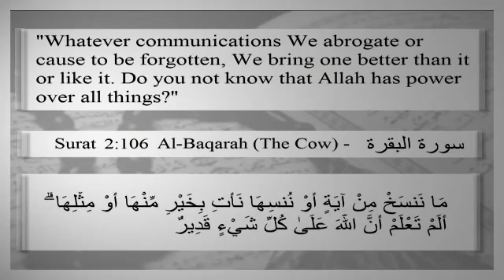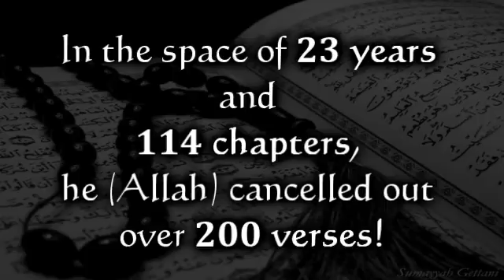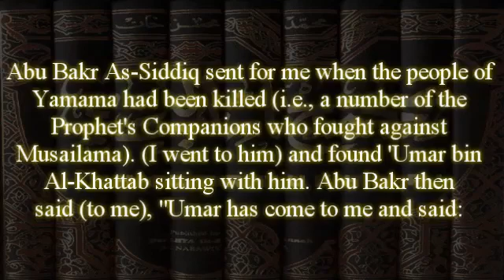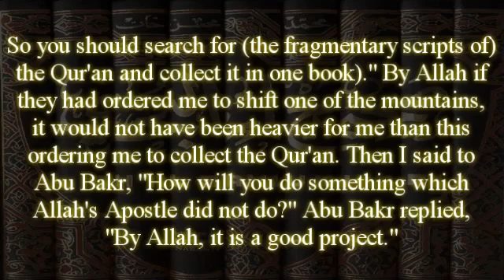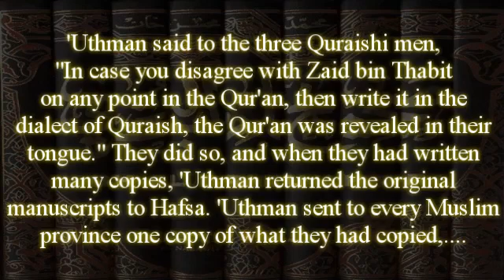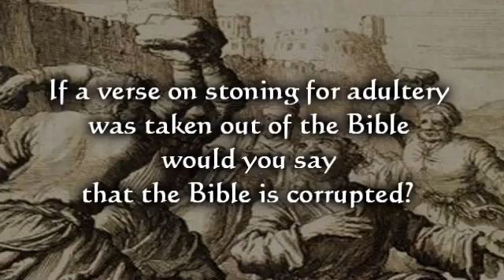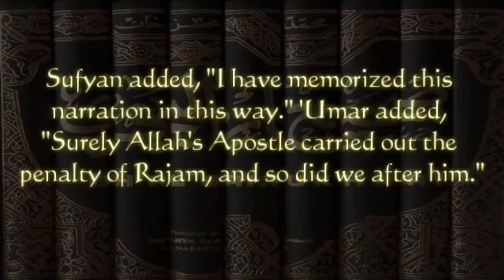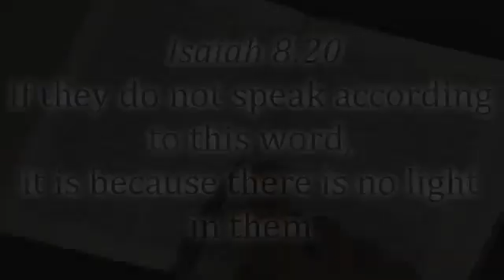Is the Quran corrupted 360 x 640